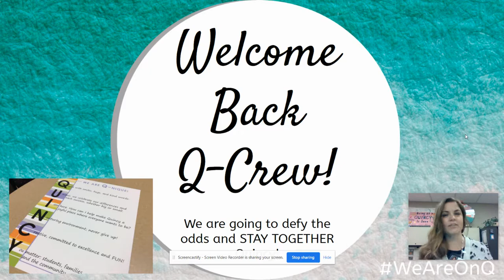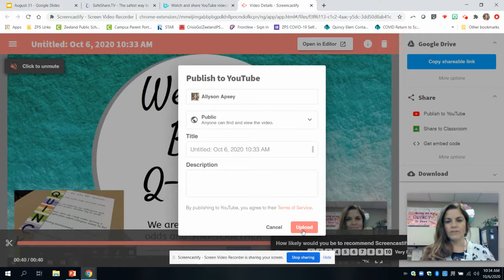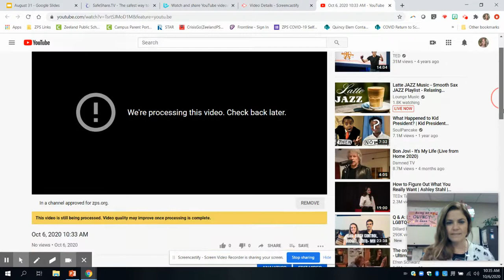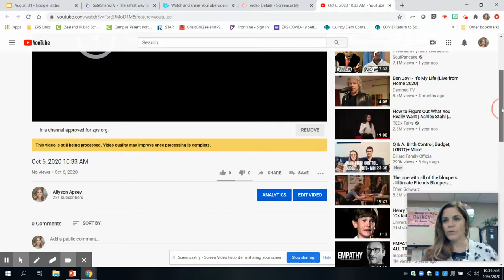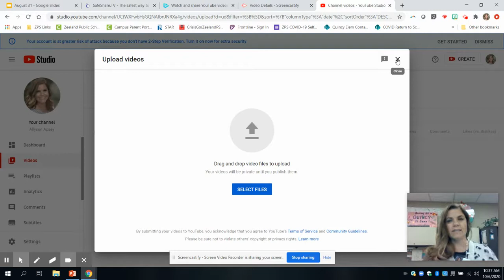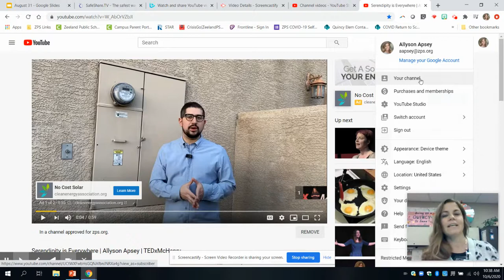Uploading videos to YouTube & safely sharing them